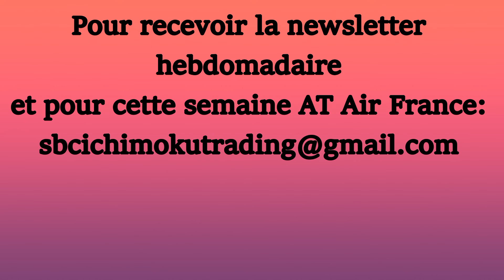Programme Newsletter#40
Jeudi 25 Octobre découvrez le programme et inscrivez vous !